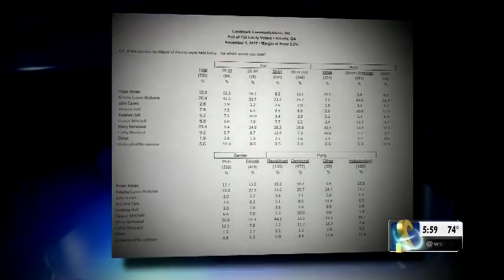New poll shows shakeup at top in Atlanta mayoral race.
Mary Norwood and Keisha Lance Bottoms are the clear frontrunners.